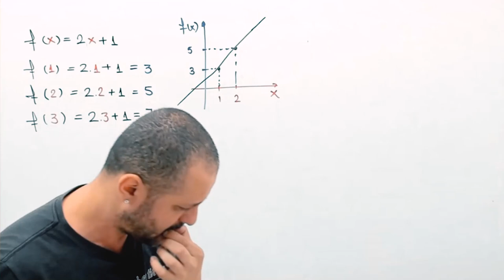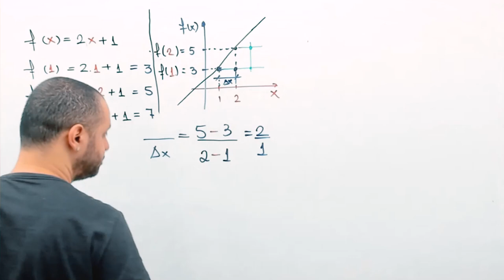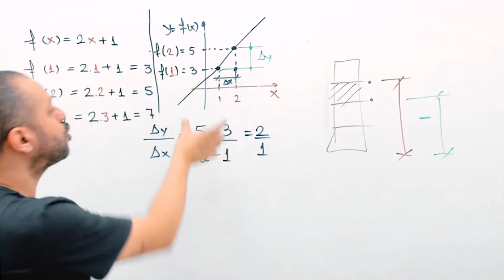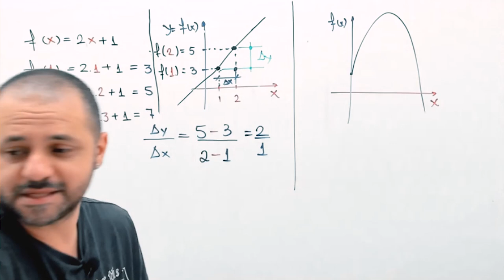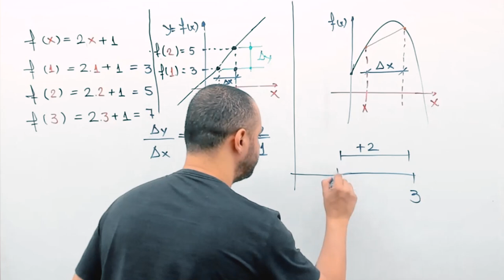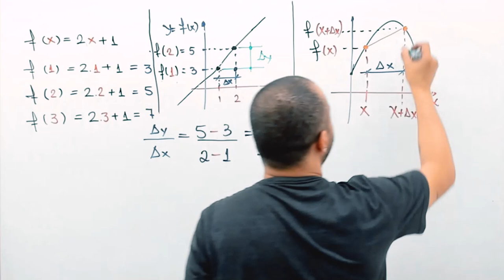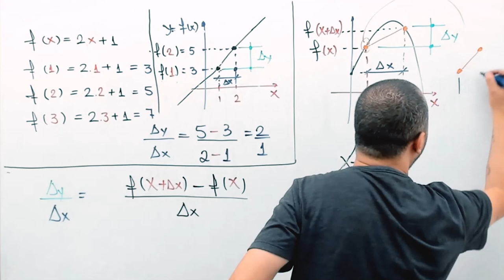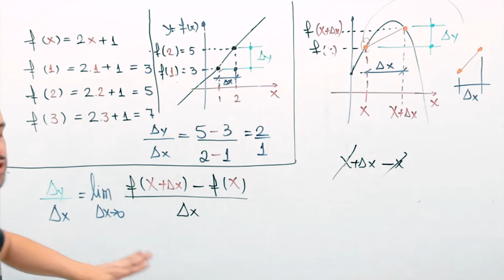Definições de derivadas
Quer ser nosso aluno? Mande mensagem para o WhatsApp abaixo.